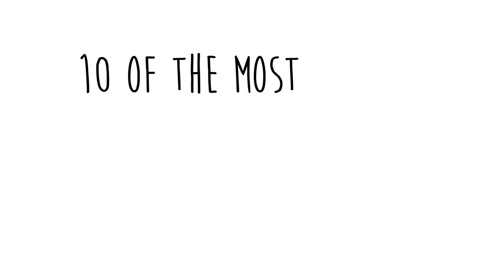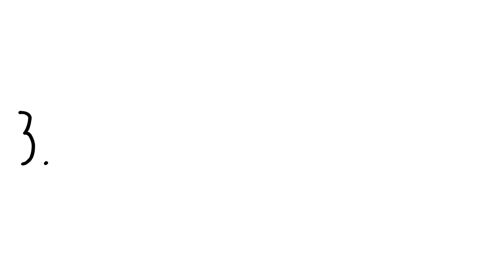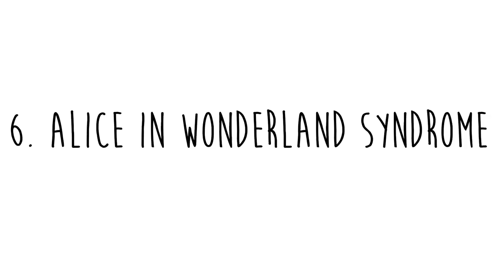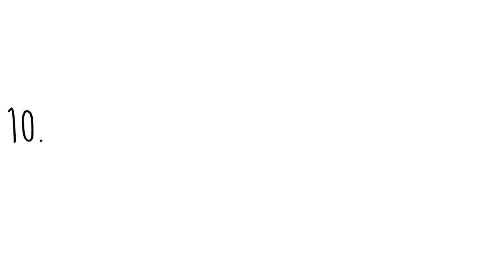10 Rare Psychological Disorders You May Not Know About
Most of us know something about mental disorders, like OCD or social anxiety. However, for every well-known diagnosis, there’s a handful of others (mainly coming out of 20th-century Freudian psychology) that haven’t achieved that level of notoriety. Here’s ten of the most bizarre psychological disorders ever diagnosed by a doctor. Which of these are you already familiar with?

Split brain
Cotard syndrome
Fregoli Delusion
Stendhal Syndrome
Dissociative Identity Disoder
Alice in Wonderland Syndrome
Reduplicate Paramnesia
Lima Syndrome
Triskaidekaphobia

We know that many of you guys want us to cover more psychology topics, especially around less known mental health issues, hence, we will be doing more of that! Stay tune and continue sharing our mission with others!

Project Manager: Wendy Hu & Tai Khuong
Community Manager: Priscilla Cha, Nicole Pridemore
Producer: Psych2Go